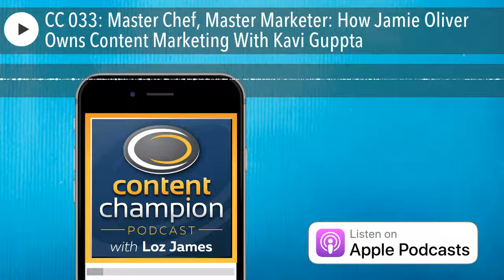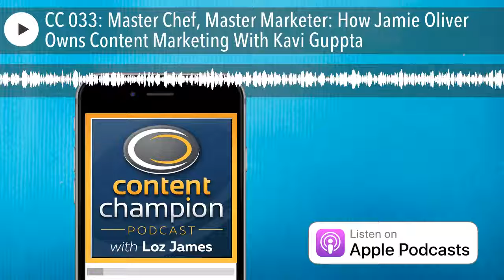CC 033: Master Chef, Master Marketer: How Jamie Oliver Owns Content Marketing With Kavi Guppta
In episode 33 of the Content Champion podcast, I'm delighted to be chatting with digital strategy professional Kavi Guppta, on the subject of how master chef Jamie Oliver excels at content marketing.Continue Reading